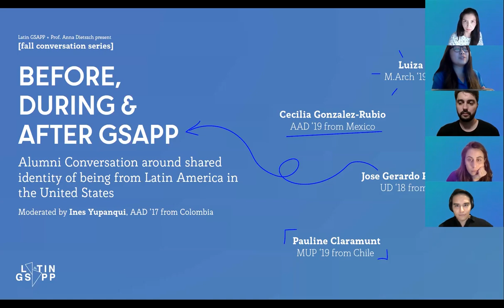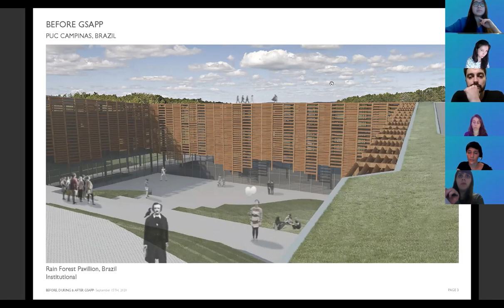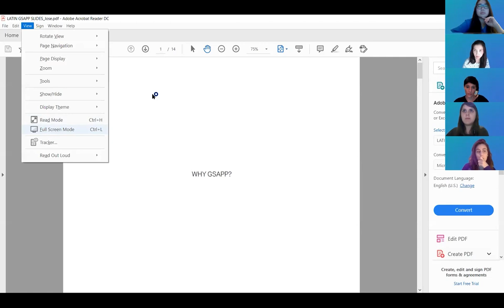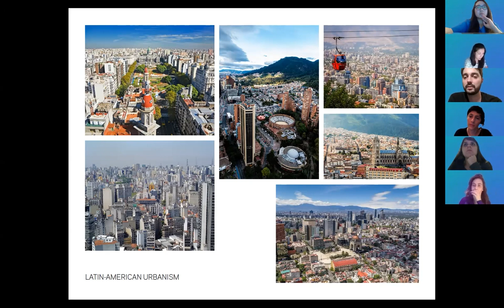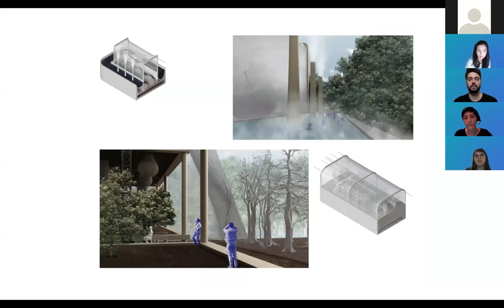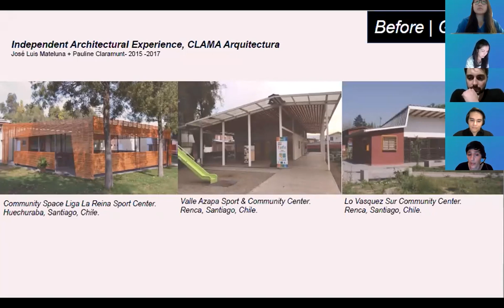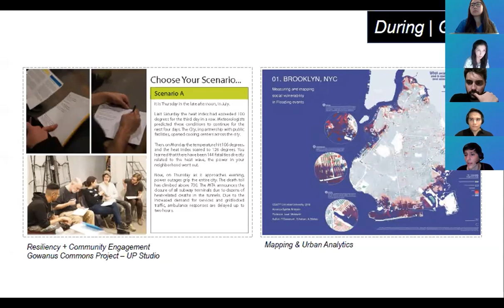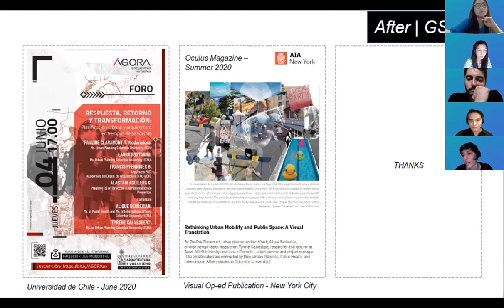Before, During & After GSAPP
LatinGSAPP hosts an Alumni Conversation on the topic of shared identity of being from Latin America in the United States, with Luiza Canuto ‘19 M.Arch, Cecilia Gonzalez '19 MSAAD, Jose Gerardo Ponte Neto '18 MSAUD, and Pauline Claramunt '19 MSUP.

Moderated by Ines Yupanqui, AAD '17 from Colombia